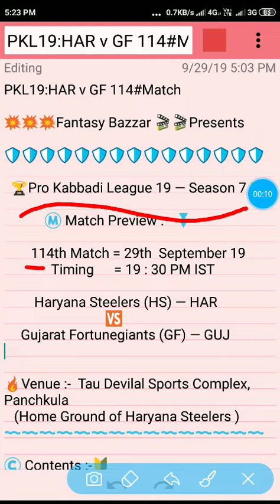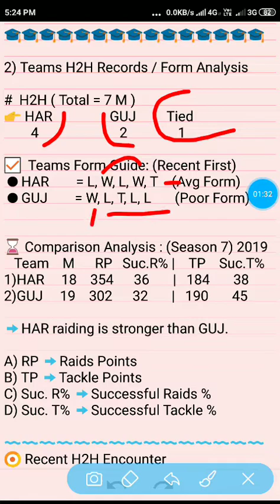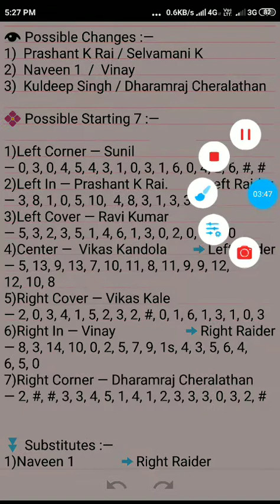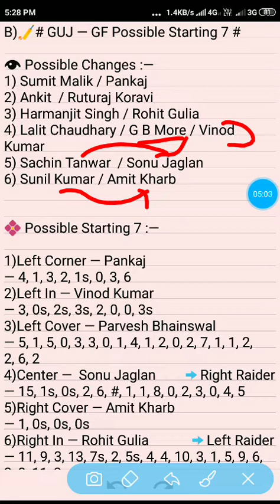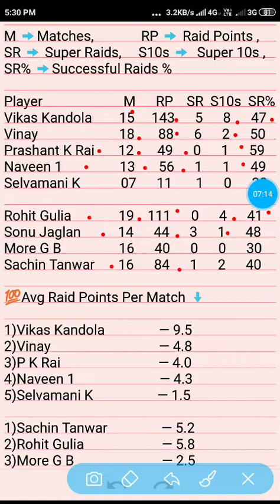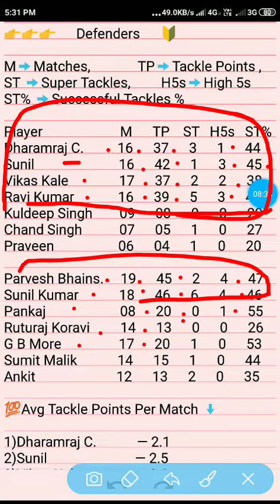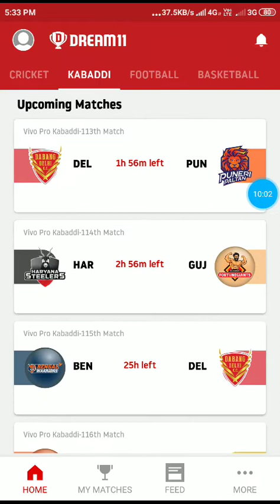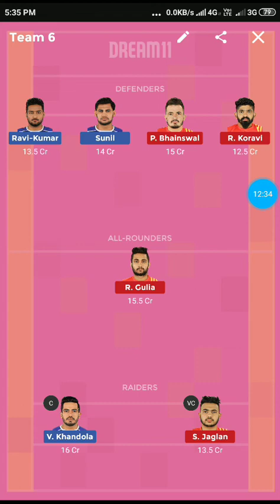HAR vs GUJ Dream11 Team Kabbadi | Haryana Steelers vs Gujarat Fortunegiants Dream11 Prediction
HAR vs GUJ Dream11 Team Kabbadi | Haryana Steelers vs Gujarat Fortunegiants Dream11 Prediction | Pro Kabaddi19 114th Match Prediction |
Depth Records Analysis

Let's watch 💯Fantasy Bazzar 🏆 DEMO Teams based on factor's — Recent Form, Points Analysis & Opposition Performance etc.

⚠️EDIT TEAM AFTER TOSS 🆗

🏆Fantasy Sites offer Team Edit after Toss are:- (🔗 at Vedio Description)

2) My Team11  (Safe Play Option)

🔔For Latest Teams Updates 🚸
♻️ Follow us on👇(🔗 at Vedio Description)

Name :-  🌍 Fantasy Bazzar 🌐

🚫Note :- Never Buy Paid Teams✂️